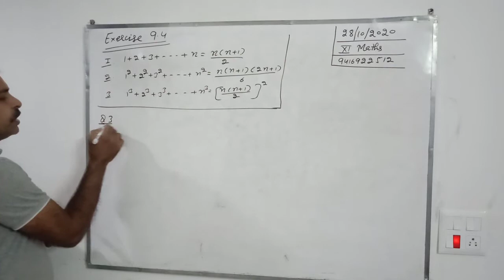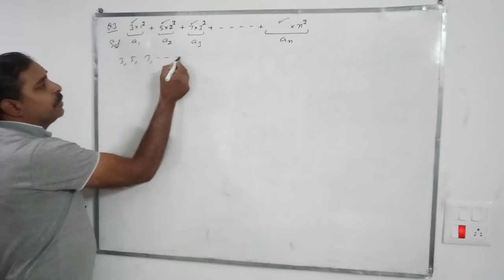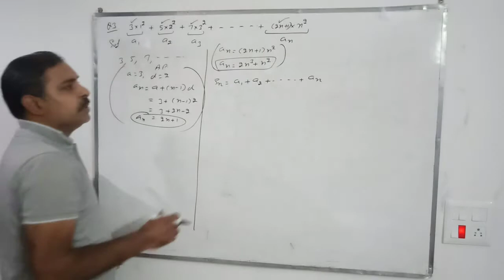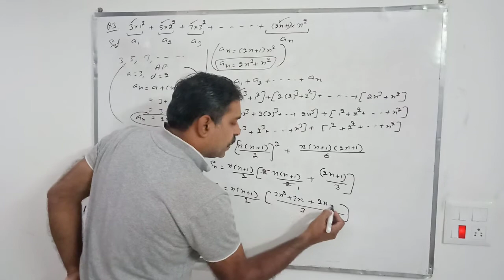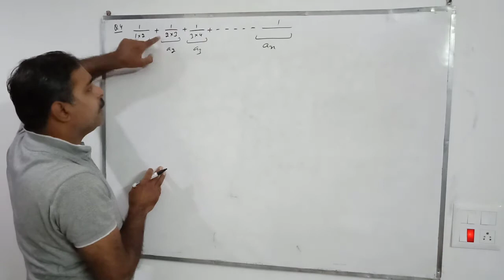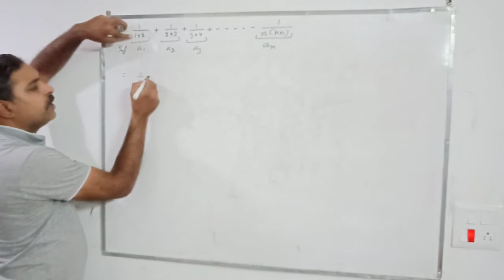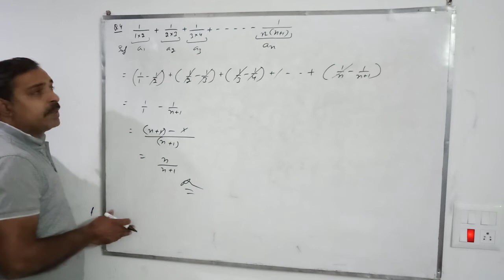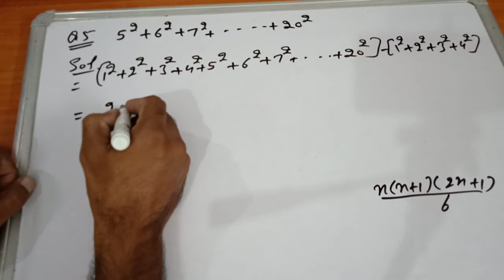exercise 9.4 class xi math part 2